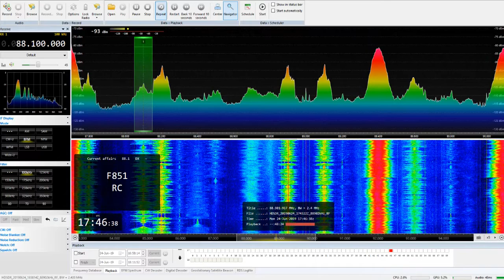RCF, Angers, France, 88.10MHz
RCF was noted on the 24th during an opening on the FM band. Vocal ID and RDS

Noted using a Noo elec SDR (no up converter) with a 6 element FM yagi antenna in Armagh, Northern Ireland.